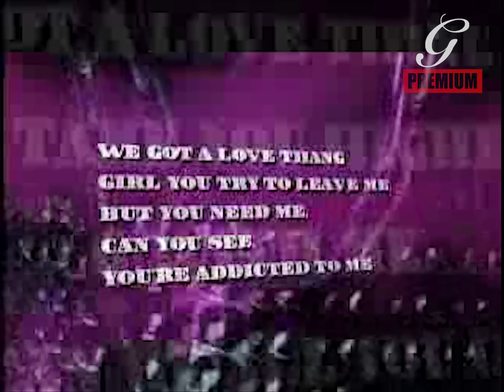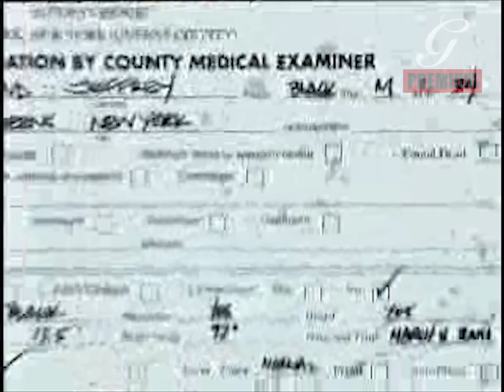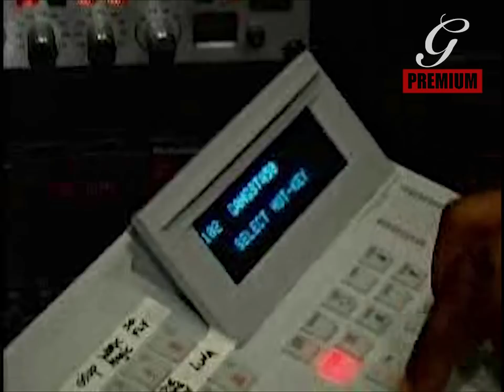50 Cent's House Party in Connecticut (Behind The Scenes) (2005)